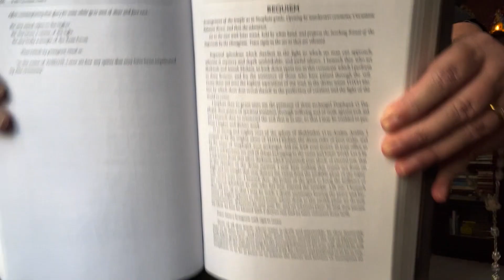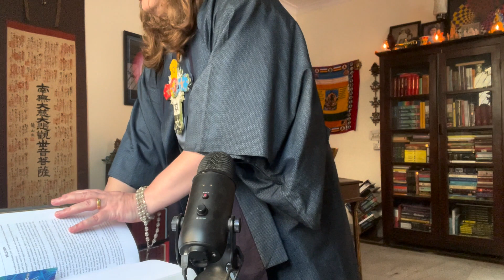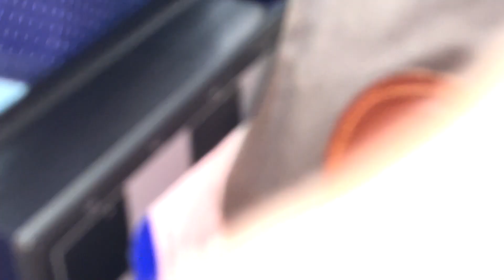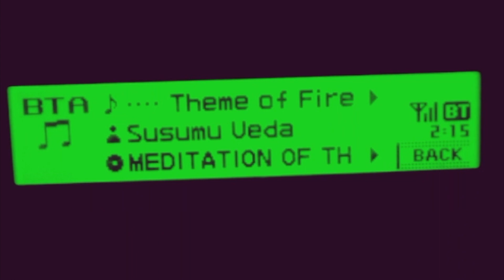Esoterinerd 125: Agustin Reyes 3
AKA "MORE Nondual"

These are some highlights of personal audio correspondences between BT and Agustin Reyes on topics like non-dualism, Zen, Golden Dawn, and philosophy in general.